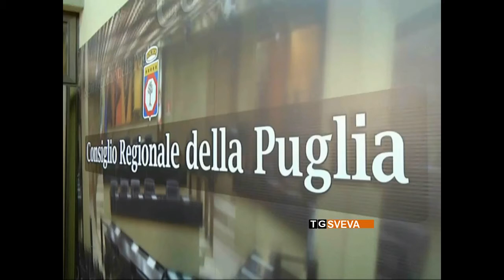Bari | Consiglio regionale: il Tar accoglie ricorso del candidato grillino Trevisi. Fuori la Guarini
Il Tar di Puglia ha accolto la richiesta del candidato salentino del M5S Antonio Trevisi che prenderà il posto in consiglio regionale di Viviana Guarini. Respinti i ricorsi contro i consiglieri eletti nella Bat.